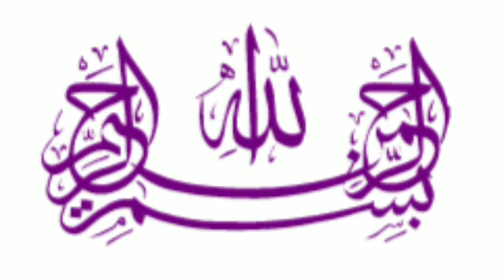Surat Falak Ki Tilawat bahut hi Khubsurat awaz mein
Surat Falak Ki Tilawat sunaiye bahut Khubsurat Awaz mai